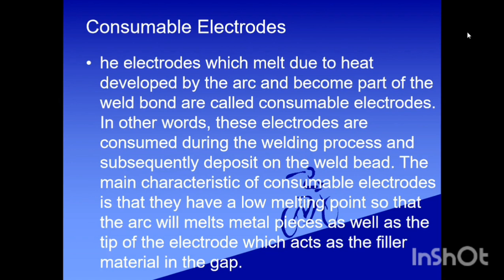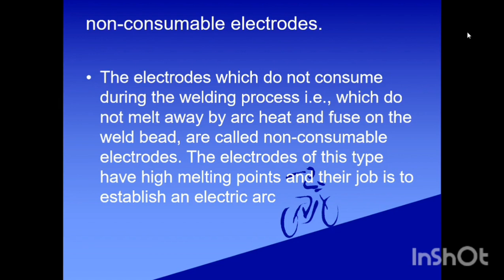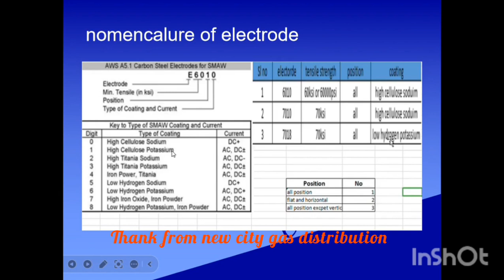what is electrode in welding,consumable and non consumable electrode, 6010, 7010,7018